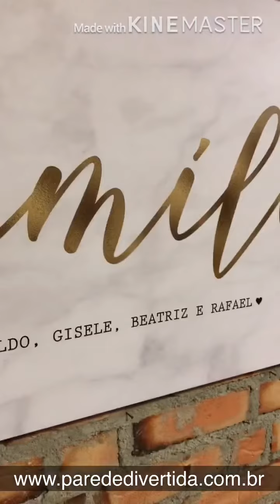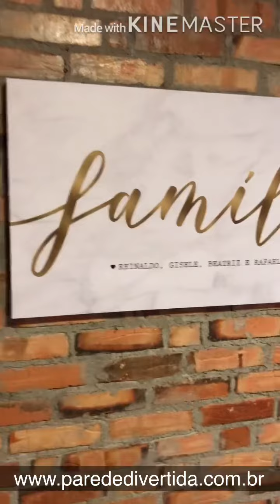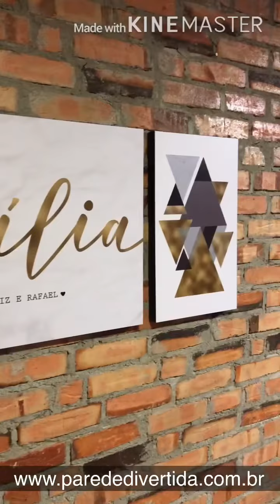Quadro Decorativo para cobrir a caixa de energia.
Os nossos quadros podem ser personalizados com o nome da sua família e vão deixar as paredes da sua casa cheias de amor!

Além disto, você pode solicitar um atendimento personalizado no qual vai receber orientações sobre a escolha das medidas e combinações para a sua parede.

O nosso modelo Box de madeira é todo feito em MDF como se fosse uma caixa! Você pode inclusive usá-lo para tampar uma caixa de energia elétrica ou alguma imperfeição da sua parede, pois ele fica em alto relevo.(3,0 cm de profundidade)